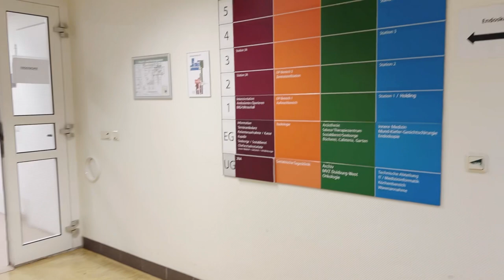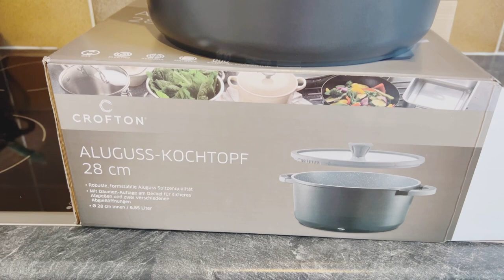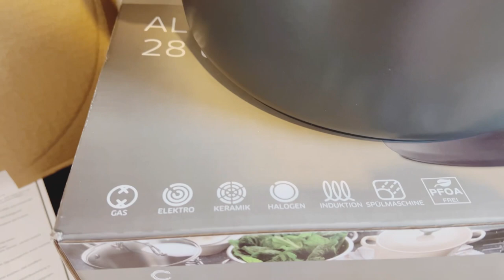Hospital Jana para || emergency condition vlog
In today's video I will tell you how I spent today in the hospital and why I went to the hospital and how I was alone in the hospital with my children, how my son fell and how I manage alone.   In Europe,s life you are the only person that take care of children alone very brave mothers and woman’s here is this is pardes life ….germany Life

I am from punjab pakistan and now living in German This channel is made for entertainment this is my desi entertainment channel and I share my daily life routine vlogs desi life style ,Nature vlogs  ,life hacks cooking ideas ,house cleaning ,hacks and much more if u like my videos show some love ❤️ appreciate  my efforts like share and subscribe my channel and give ur opinions in comment section see u soon in next video Allah hafiz@gucciqueen